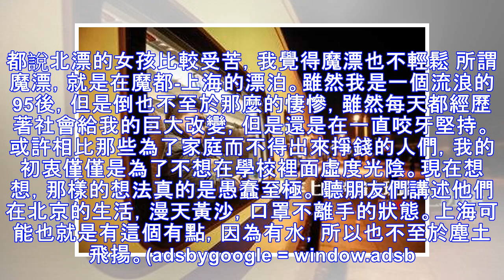都說北漂的女孩比較受苦，我覺得魔漂也不輕鬆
在網上搜索北漂，鋪天蓋地的都是可憐，悽慘，多麼多麼的辛苦，但是其實無論在哪一個地方，都會有很多的漂泊流浪的人在。而每次我看到在地鐵站裡面睡覺的人群，都忍不住要替他們心酸，是什麼讓他們走出家鄉，到一個偏...